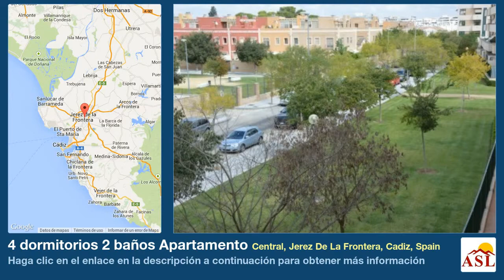4 dormitorios 2 baños Apartamento se Vende en Central, Jerez De La Frontera, Cadiz, Spain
Más información en Apartamento se Vende en Central, Jerez De La Frontera, Cadiz, Spain con 4 dormitorios, 2 baños